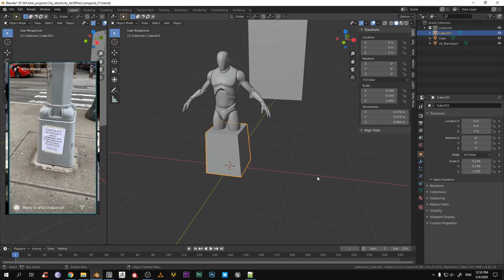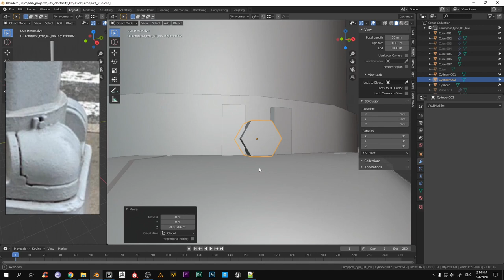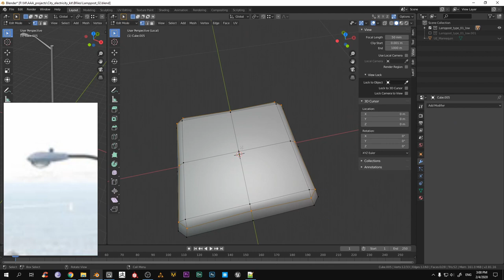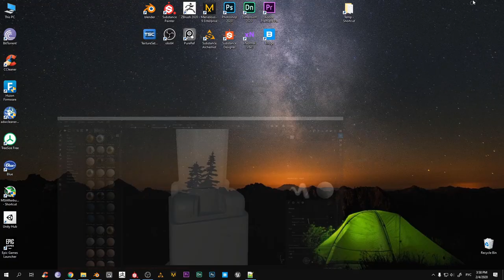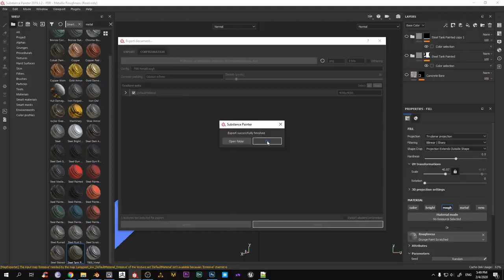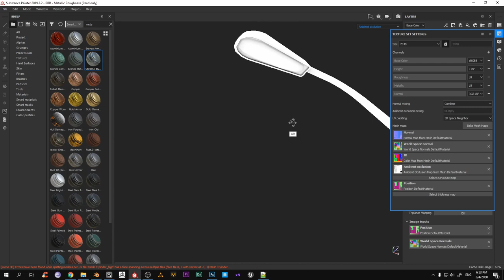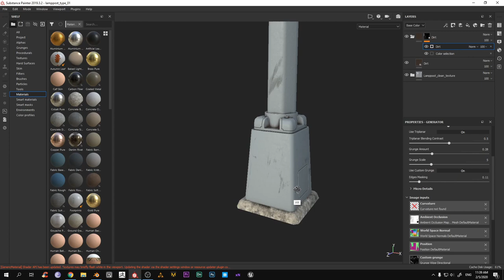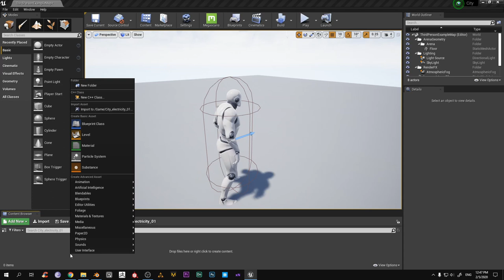American street lighting pole (TIMELAPSE) Blender 2.8x/Substance Painter/Unreal Engine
Photorealistic game-ready American street lighting pole

Modeling in Blender, texturing in Substance Painter and testing in Unreal Engine